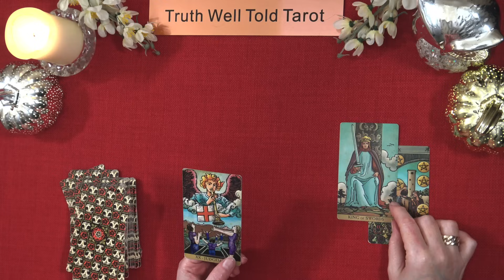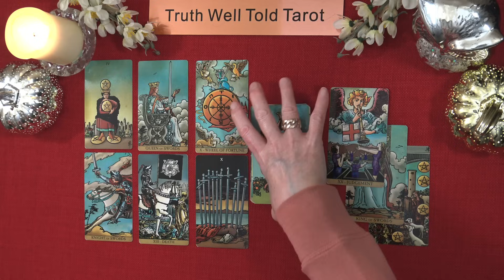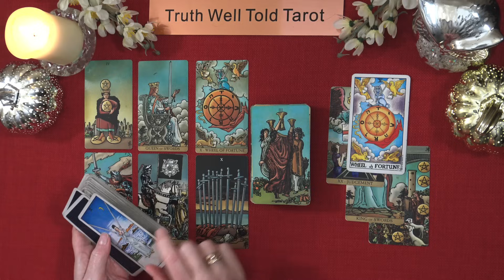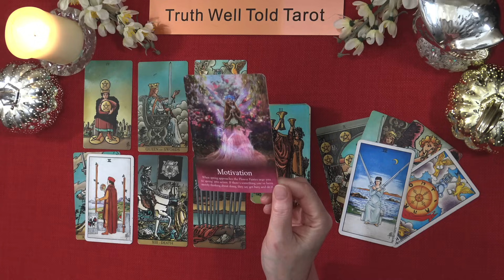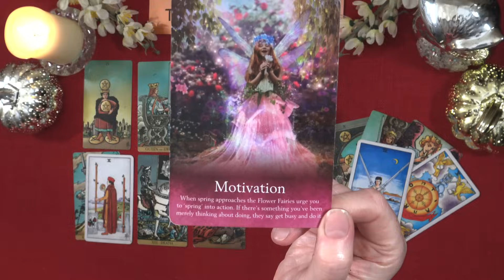TAURUS WEEKLY TAROT "A JUDGEMENT CALL TAURUS: YOUR INTUITION KNOWS BEST" October 23rd to 29th 2023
Taurus Weekly Tarot Reading 💖taurusweeklytarotreading

Andrea xx

Taurus Weekly Tarot Reading x